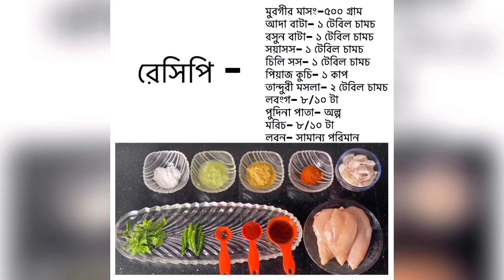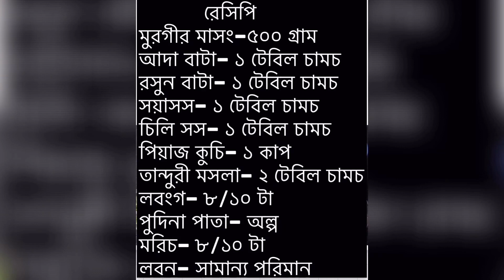Chicken Chilli Tanduri Kabab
Bit different and good in taste , must try. Don’t miss!!